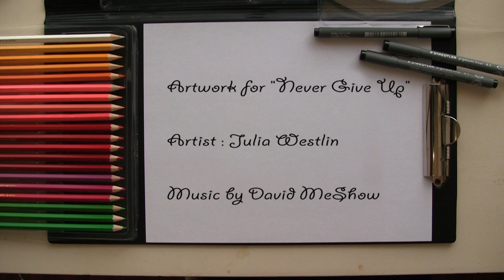Julia Westlin Drawing (fastspeed)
This is my first Stop-motion video, but not the last one! :)
I made this Cd-Cover for David MeShows new song "Never Give Up". David is a really talented and inspiring person and i feel honored to be a part of this great new musictrack of his !  A really strong song filled with emotions that gives a big kick of energy!
My way of working with art is always by improvisation. I like to feel completely free when i am drawing without any plans or expectations of how it will turn out.
I prefer to draw with tusch/ink since you cannot regret your choice, if something goes "wrong" you need to change direction and keep going.
Improvisation & imagination !

The real time of the artwork was 4h and 30min. Time goes fast when you're having fun! :D

Canon HF-s100
Software : Premiere Pro cs6